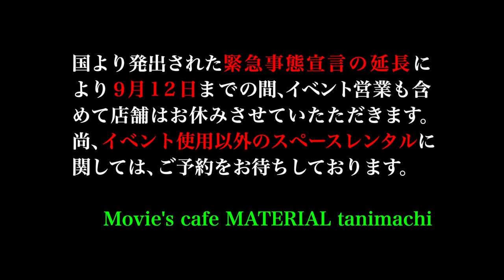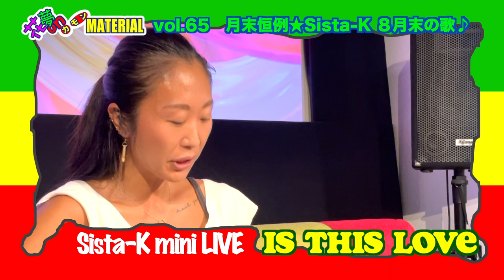映画『かば』絶好調！映画館が無い地域でも観る方法月末、Sista-Kが歌う”Is This Love”花夢on MATERIAL Vol.65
8月28日（土）朝配信分★

月末レギュラーのSista-Kが伝説のレゲエアーティスト
ボブ＝マーリーの『Is This Love』を歌います❣️
レゲエなんだけどレゲエっぽくない。ちょっとポップな感じのこの曲。
是非、お聴きください❣️
そして、劇場公開から満席が続き、好調な映画『かば』
実は川本監督にこだわりがあって、それを番組で語ってくれています。
そして、映画『かば』を映画館の無い地域で見る方法が❣️
是非、番組でご確認ください。

月末レギュラーの歌にちなんで『8 Miles』と『プリンス　パープルレイン』を紹介。
両方旧作なのでレンタル・サブスクなどで